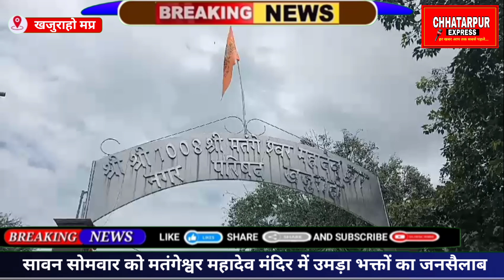सावन सोमवार को मतंगेश्वर महादेव मंदिर में उमड़ा भक्तों का जनसैलाब दर्शन से होती है मनोकामना पूरी